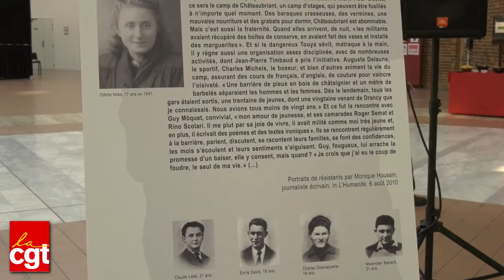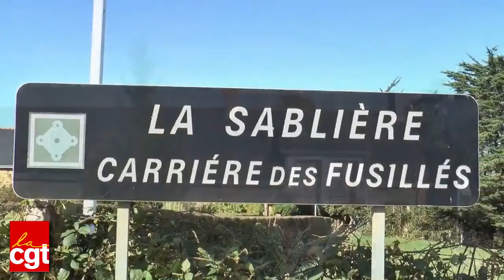CGT DRANCY Châteaubriant, l’espoir d’un autre monde !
La CGT Drancy, hommage à nos résistants...